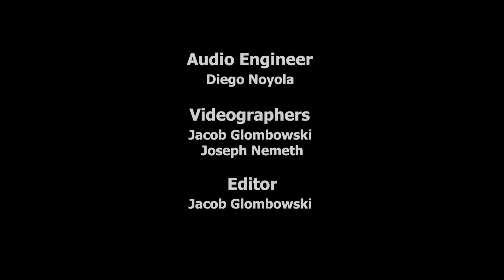Booked: Favorite Son - Wave Pool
The new segment from Imagine Books and Records is here. Join us as we bring you great new rising stars in music!. We'll release new bands every Friday with a variety of style and genres. Enjoy our first segment with this new band, still very under the radar, Favorite Son.
Cooper Greenberg on guitar, Ramon Botello on Bass, and Andres Ovalle on Drums

Songs:
"Wave Pool"

Credits:
Executive Producer: Don Hurd
Producer: Ezra Hurd
Videographer: Jacob Glombowski, Joseph nemeth
Audio Engineer: Diego Noyola
Editor: Jacob Glombowski
For more videos check back next week!